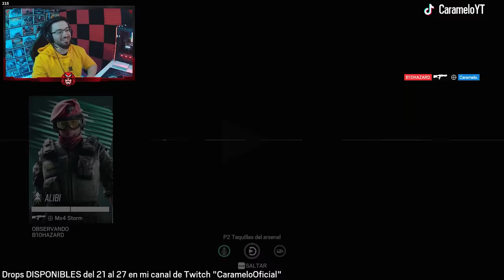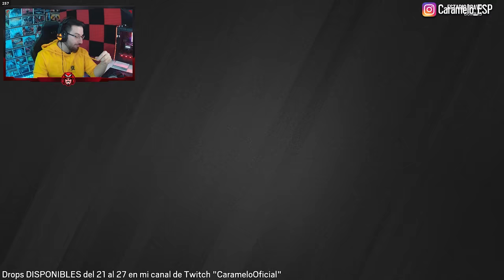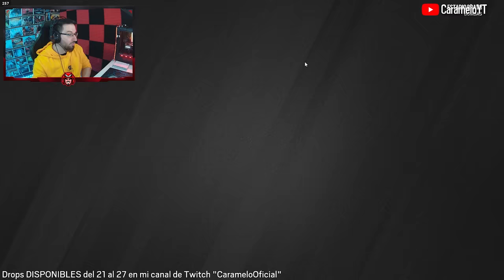Mi MEJOR FINAL con CAVEIRA | Caramelo Rainbow Six Siege Gameplay Español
✅ Mi MEJOR FINAL con CAVEIRA en este Gameplay de Rainbow Six Siege español en Brutal Swarm.